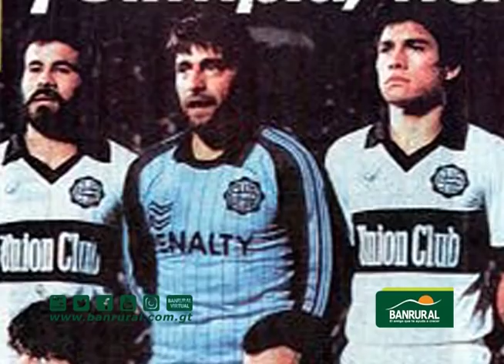01 PROGRAMA 457 ENTREVISTA CON EVER HUGO ALMEIDA PRIMERA PARTE